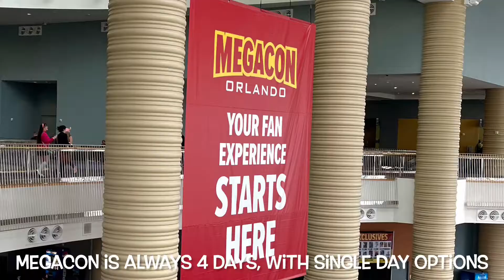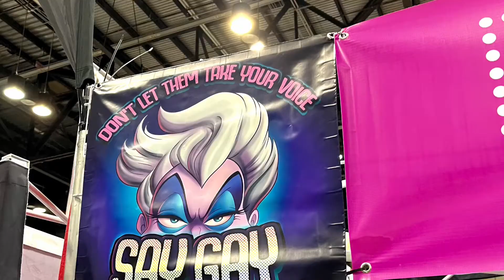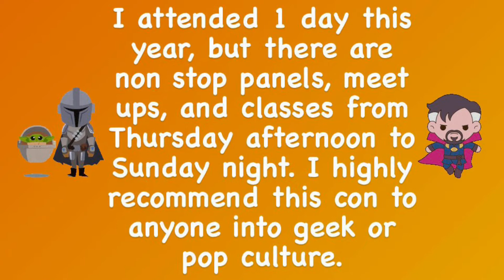MEGACON Orlando 2022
I only attended one day this year, and it was non stop from open to close! This is definitely a con worth checking out!!! Guests, Panels, Vendor, Cosplay...